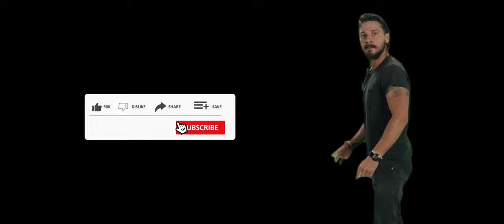Driving Coach Bus & Horse In Indian Bike Driving 3D Simulator - Android Gameplay